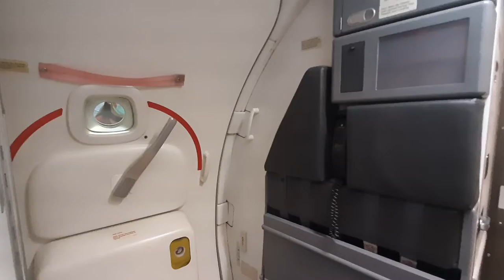B737 - 800 Opening Door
In this short video, view how crew open airplane doors specially a B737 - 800 door which is one of the most common airliner type of plane for domestic flights.